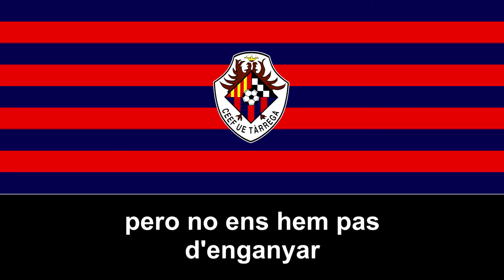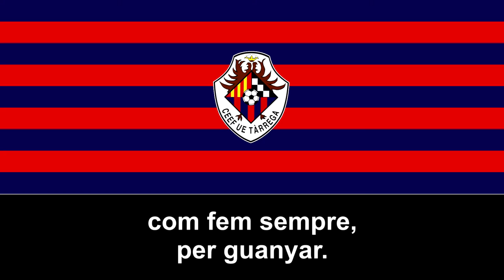Himno de la UE Tàrrega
La Unió Esportiva Tàrrega es un club de fútbol español de la localidad de Tárrega, (Lérida), Cataluña, España. Fundado en 1957, ha disputado varias temporadas en la Tercera División, siendo su primera vez en los años 50's, y juega sus partidos en el Municipal Joan Capdevila, con capacidad para 3.000 espectadores.